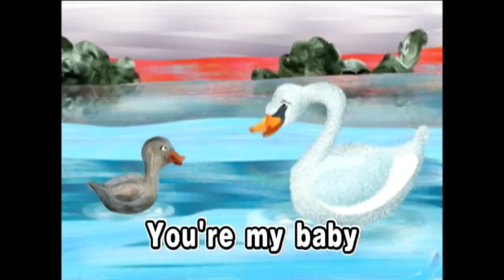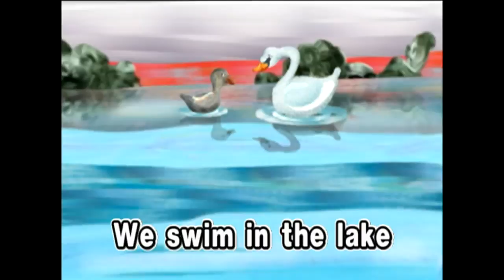[Fairy Tales for Kids] The Ugly Duckling Part 3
매직세븐, 미운 오리 새끼 3화

Swim swim swim, let's swim